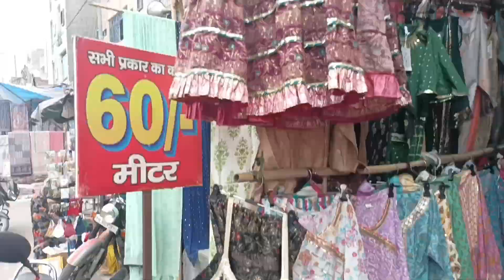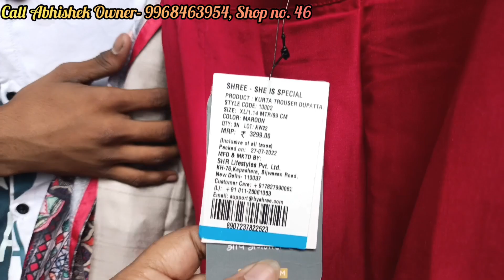Katran Market Shop No. 46 की Kurtis & Partywear Cotton ShararaSets|Shree Brand Kurtis|SKD|Kurtiset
Hi Guys!

In today's Video we will explore together Designer Kurtis Sharara sets that you can wear in parties.

For Shop details pls ho through the Video.

Thanks